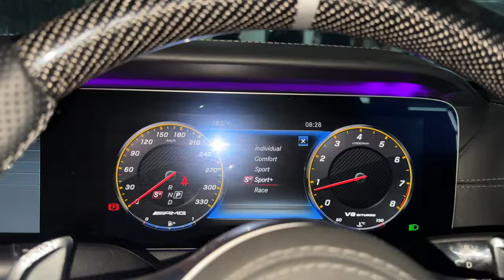One Of The Best Garages Of Pakistan!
Embark on an extraordinary automotive journey at RSP, the crown jewel within the renowned Yukawa automotive enclave in Pakistan. Our curated collection showcases the epitome of German and European automotive mastery, featuring iconic brands like Mercedes-Benz, BMW, Audi, and Porsche.
Picture yourself surrounded by meticulously curated interiors, each telling a story of luxury and sophistication.Precision, performance, and passion harmonize at RSP, making us the ultimate destination for those who seek more than just a car – they seek an automotive masterpiece. Elevate your driving experience with RSP, where the ordinary transforms into the extraordinary, and each vehicle is a testament to the art of automotive perfection.
Exclusive Yukawa enclave German and European automotive mastery#Mercedes-Benz, BMW, Audi, Porsche#Meticulously curated interiors Personalized service Discerning enthusiasts Precision engineering#Avant-garde design Luxury and sophistication Automotive masterpiece#Extraordinary driving experience RSP, the ultimate destination Yukawa Pakistan#Luxury cars Automotive haven Iconic brands Precision and performance